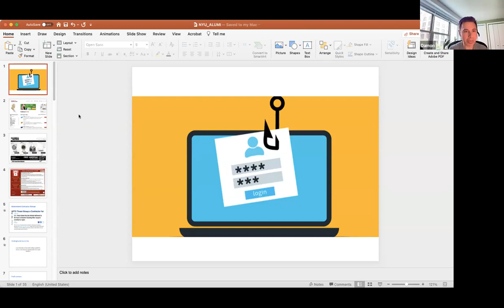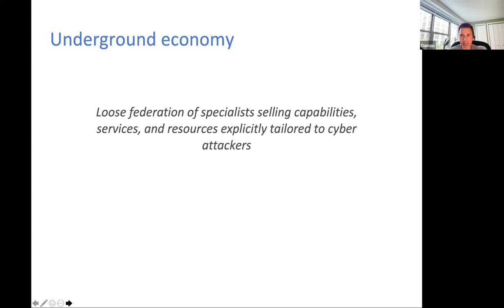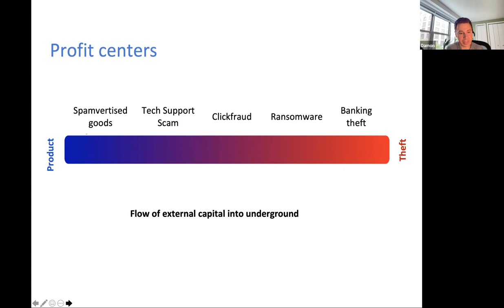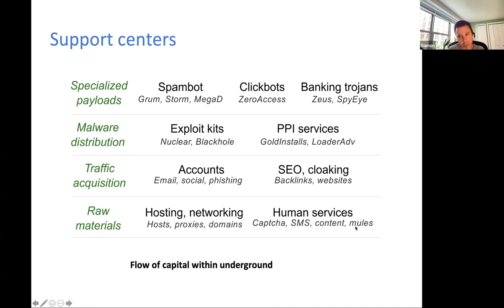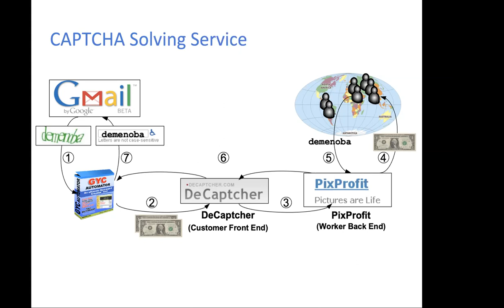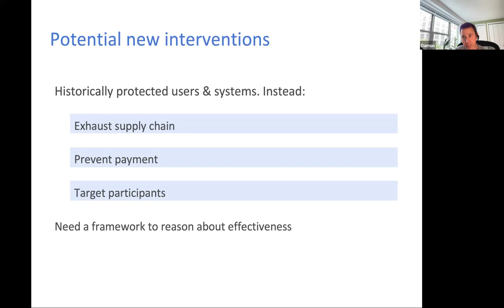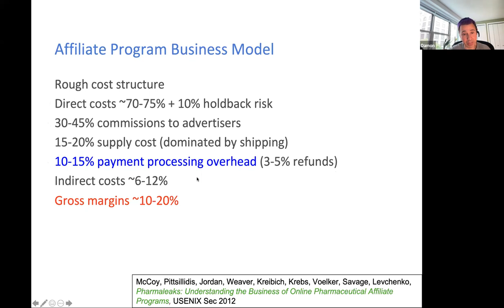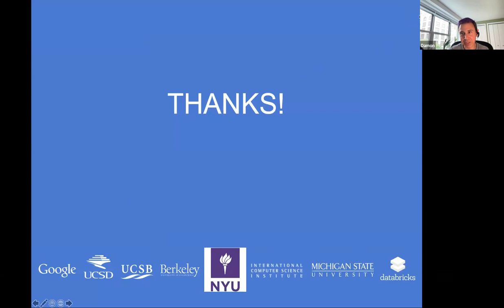Understanding and Undermining the Business of Cybercrime